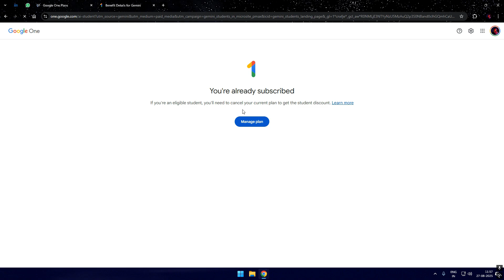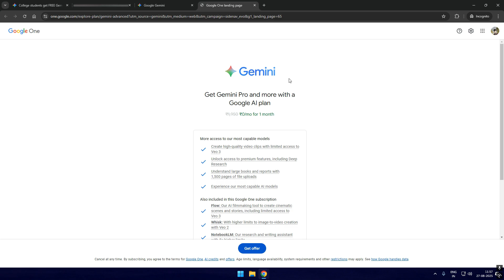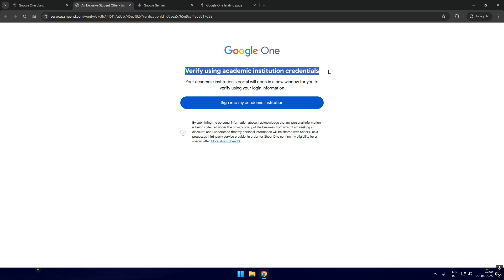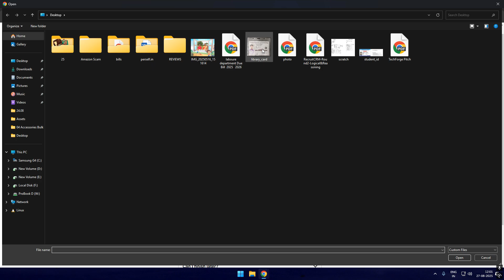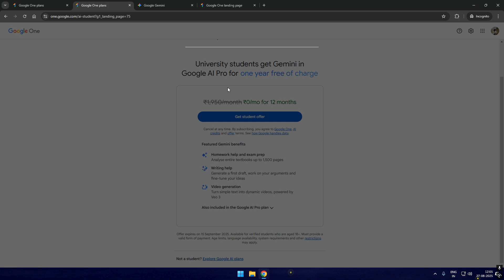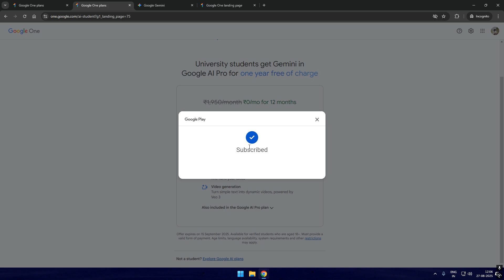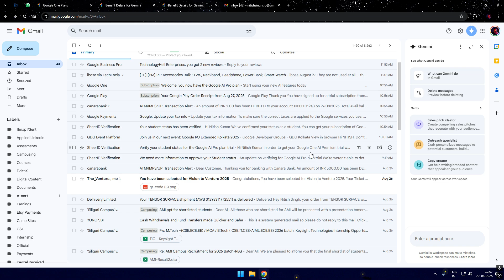How to Get Google Gemini Pro FREE for 1 Year (Student Offer) | Access to Veo3, Gemini PRO, 2tb Drive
Want to try Google Gemini Pro without paying? 🎓 In this video, I’ll show you step by step how students can get 1 year of Gemini Pro for FREE using the official student offer.

✨ What you get with Gemini Pro (FREE for 1 year):

✅ Access to Gemini Advanced (Pro) model for better reasoning & creativity
✅ Generate longer, more detailed responses
✅ Use Gemini inside Google Workspace apps (Docs, Sheets, Gmail, Slides, Meet)
✅ Priority access to new AI features before others
✅ Smarter code help & debugging support
✅ Better image understanding + multi-modal inputs
✅ Higher daily usage limits compared to the free plan

Don’t miss out — watch the full tutorial and claim your free 1-year Gemini Pro today!

⚠️ CLAIM BEFORE 15th SEPTEMBER 2025 !!!

TheFatRat - Monody feat. Laura Brehm

🖱 Peripherals
🔸️Mouse : Logitech G502 Hero
🔸️Mousepad : XL Gaming Mousemat 800mm
🔸️Headphone : Logitech G PRO X Blue
🔸️Keyboard : Logitech G512 Carbon
🔸️Monitor : Acer Nitro VG240YS 23.8 Inch
🔸️Secondary : Dell V1918H 18.5 Inch

🔹️CPU: AMD Ryzen 9 5900x
🔹️GPU: MSI Gaming X Trio RTX 3060ti
🔹️RAM: 4x16GB Corsair VENGEANCE 3200MHz
🔹️Motherboard : MSI B550 Gaming Edge WiFi
🔹️Power Supply : Corsair RM850x
🔹️CPU Cooler : MSI MAG Coreliquid C360
🔹️SSD : Samsung Gen4 NVME 1tb, WD Gen3 NVME 2tb
🔹️SATA: Samsung EVO 1tb
🔹️Case : LianLi x DER8AUER O11 Dynamic